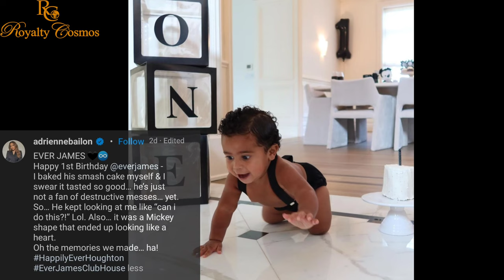How Adrienne Bailon Celebrated her Son, Ever James' One Year Birthday.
adriennebailon and israelhoughton israelhson everjames turned one, and this was how he was celebrated by his family.